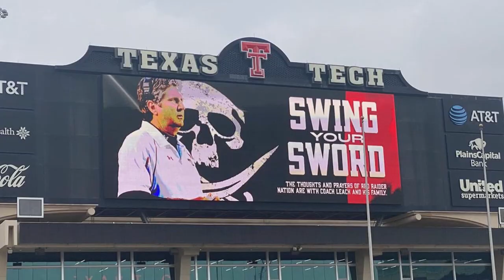Mike Leach Tribute - THANK YOU - The Pirate Captain